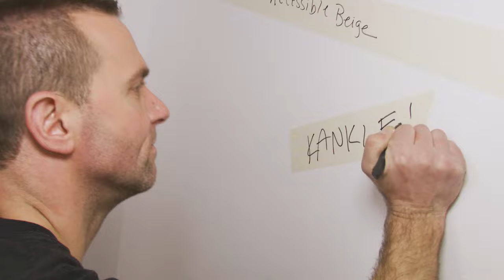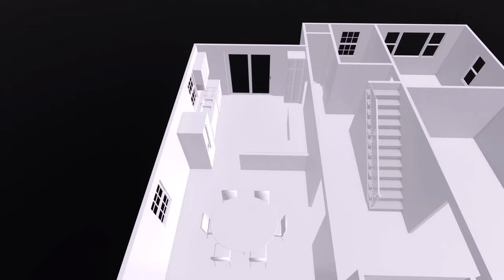THE OFFICIAL BIG ANNOUNCEMENT | Secret Project In The Works, Coming This Fall, Home Renovations!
Over this past year the word HOME has developed a whole new meaning for so many of us. Paul and I just love the work we do and we are super excited to share a Sneak Peek of a BIG PROJECT we have been working on that will be released this fall! Since we started documenting our projects a few years ago we have been asked about including MORE details, MORE stories, and MORE client reactions... so we got some of our clients together to reluctantly agree to be part of documenting their own unique renovation journey and we can’t wait to share these NEW projects with you!

As a little TEASER for what’s to come, we are sharing Patty and Gary’s story “From Starter Home To Forever Home”: They called us because they bought a “starter” home to stay in for a few years, but after more than a decade... and a 6 year old kitchen renovation they no longer loved... they needed to make some serious changes if they wanted to make it their forever home!

Follow Kadilak Homes on Social Media!

0:00 - Meet Susan & Paul Kadilak - How Kadilak Homes Started
1:33 - Looking Back At Old Projects
3:43 - Before Home Renovation At Patty And Gary's
4:34 - Adding An Addition To The Back Of The Home
5:18 - Starting The Kitchen Makeover
6:32 - After Home Tour
8:25 - THE BIG ANNOUNCEMENT